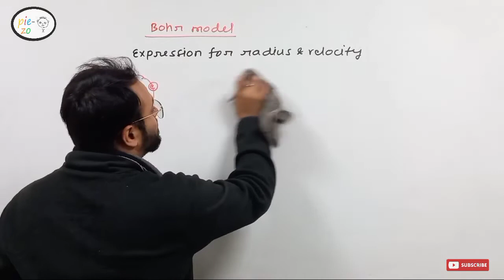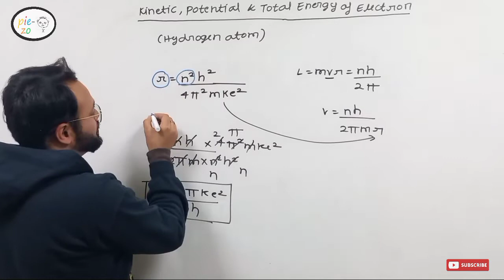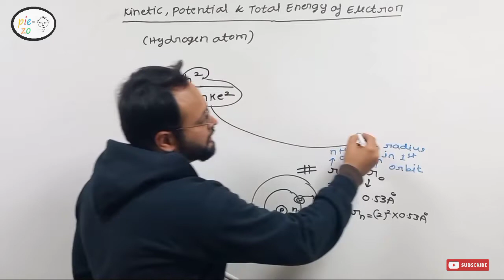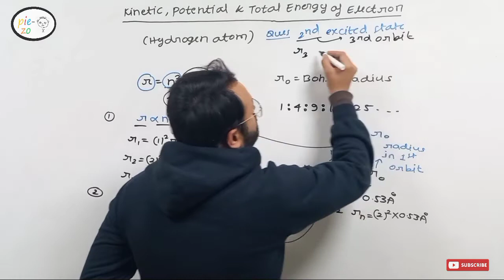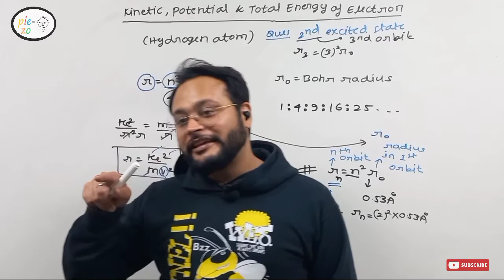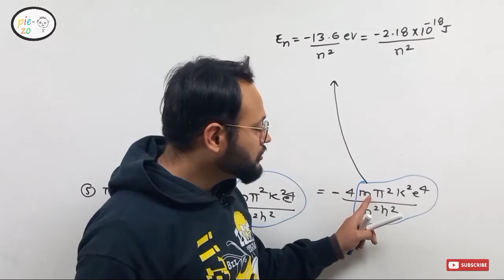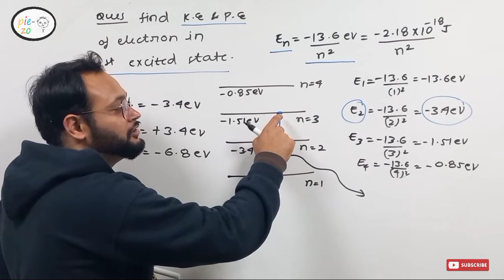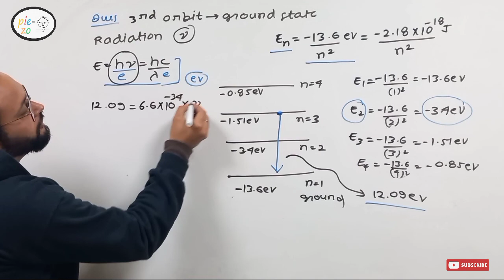Expression of kinetic,potential and total energy of electron || Bohr's atomic model